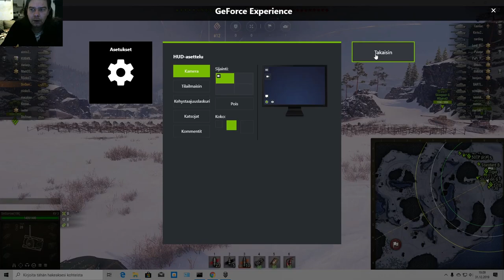WoT Spessu KV 3 !! Hyvää uutta vuotta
Russian tier 7 heavy tank KV-3 special.
Venäjä tier VII Raskan tankki KV-3, special vido.

Jep, kukaan ei varmaan tätä odottanu, mutta tässä sellai nyt on. Vuoden 2019 viimenen vidio minulta.